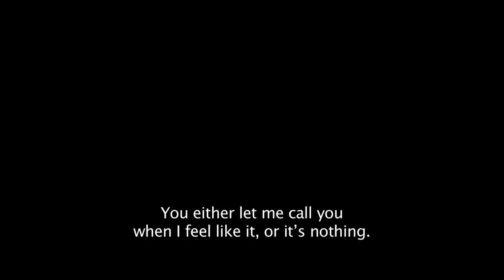CHILD'S POSE - Official UK Trailer - Winner Of The Golden Bear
Cornelia is 60 and fundamentally unhappy: her son, Barbu, 34, fights with all his might to become independent. Well-to-do, well-connected Bucharest society lady Cornelia switches into overdrive when Barbu kills a child in a car accident. Her motherly instincts take over and she uses all her skills, well-connected friends and money to save Barbu from jail. Through her smothering love and attentions, she's kept the hard realities of life away from him up to now. But for how much longer?

Yours to own now